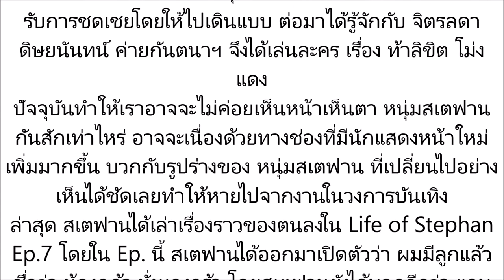youtube video #-Ft-e40lGTs